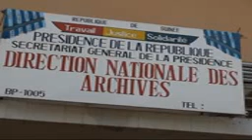Evasion Guinee: JT DU 24.04. 2013